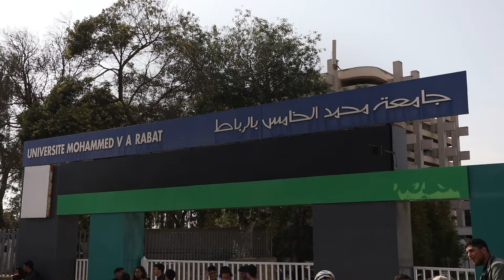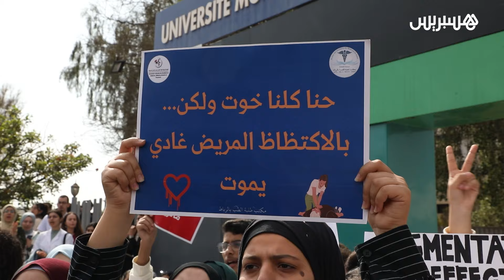طلبة الطب والصيدلة يتشبثون بمطالبهم في وقفة احتجاجية حاشدة بالرباط